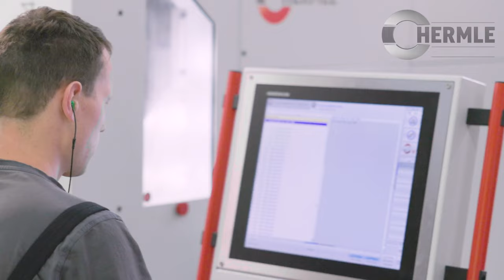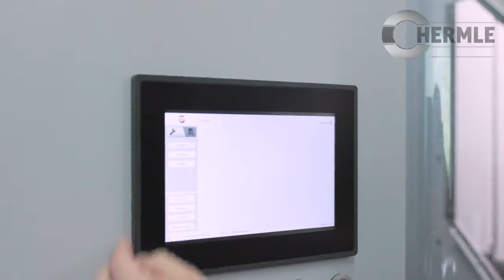Frästechnik bei Dieter Wiegelmann GmbH - hochpräzise Maschinen als Basis unseres Werkzeugbaus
Wir haben unseren Maschinenpark vor einiger Zeit um eine Hermle C42U HS flex erweitert - und sind von den Fräsergebnissen sehr begeistert!